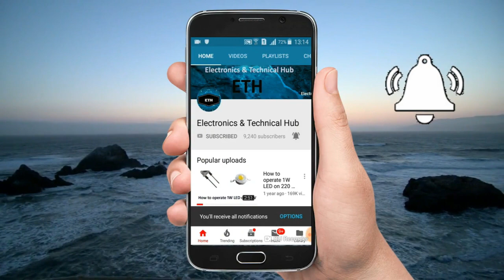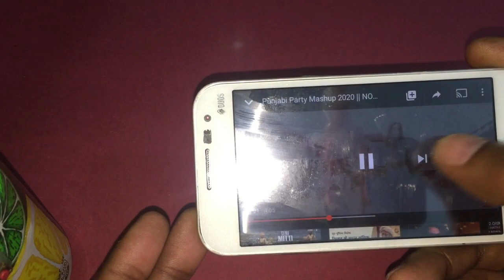How to Make Bluetooth Speaker at Home || Diy Bluetooth Speaker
Hello Friends In this video I will show you how to make Bluetooth Speaker at Home. You can convert your old Bluetooth Headphone into Bluetooth
Speaker very easy